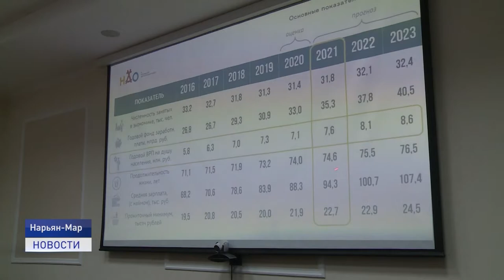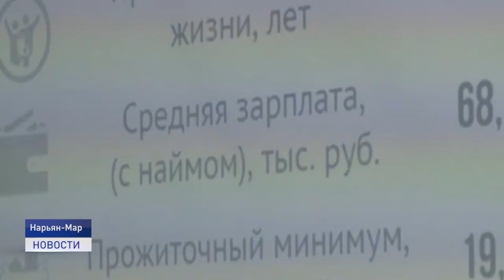ВНИМАНИЕ - БЮДЖЕТ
В Ненецком округе приступили к рассмотрению бюджета на 2021 год. Основные характеристики окружной казны на очередной финансовый год и плановый период на 2022 и 2023 годы обсудили в окружном Собрании депутатов. Соответствующий проект закона рассмотрели на заседании постоянной комиссии Собрания депутатов НАО по экономической политике и бюджету. Документ представил исполняющий обязанности руководителя Департамента финансов и экономики НАО Сергей Михайлов.